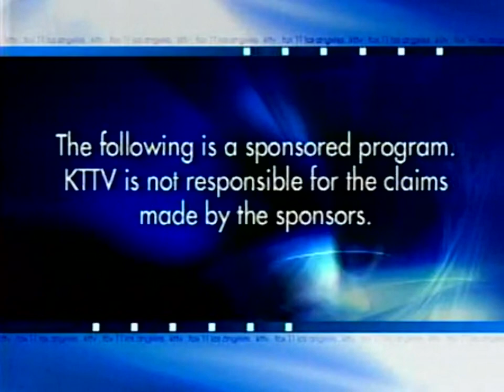KTTV FOX 11 (2006): Sponsored Program & Commercial Break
KTTV's Infomercials during late night to morning hours back in the 2000s. Plus, a Commercial Break for "Retiva", "Formula 9: Weight Loss Pill" and "KTTV FOX 11 News" with John Beard and Christine Devine.